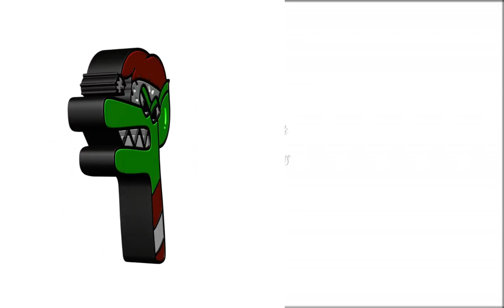Alphabet lore is just a Christmas version